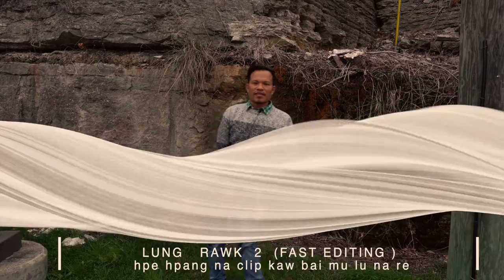LUNG RAWK Mobile Videography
ngai na no1- lang na phone hte dem ai videography re ai.dai ni gaw lama mung ai shani re ai.phone hte video dem na rai yang  1#AE/AF (auto focus ) hpe Shawng lock da u 2# exposure hpe shayawm shalung galaw u.cinematic shot na matu gaw HD-60FPS kaw tawn da u.hpang e mobile cinematic  tutorial ni hpe mara mat wa na re.yawng hpe .." HAPPY  THANKSGIVING  DAY "🎊🎉🎈yaw